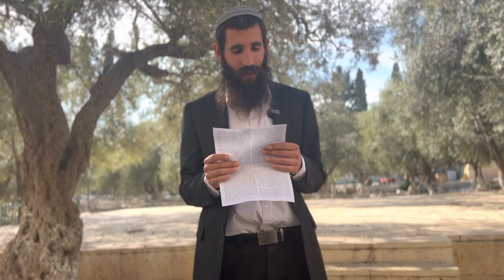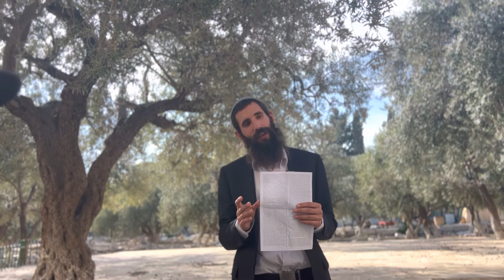מדוע משה רבינו סירב ללכת לגאול את עם ישראל? לימוד 'בעל הלשם' בהר הבית - חלק ו | הרב אלישע וולפסון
זכות ומצווה גדולה לעלות להר הבית בטהרה!

מתי הר הבית פתוח?
הר הבית פתוח בימים ראשון – חמישי,
בין השעות 7:00-11:00
ושוב בשעה 13:30-14:45 🕙
לפירוט הזמנים, השיעורים והתפילות:

מהן הלכות הטבילה והעלייה להר הבית? 🗒️

איפה אני טובל לפני העלייה להר? 🚿
בכל מקווה של הרבנות, בפנים - רשימת מקוואות גברים שפתוחים במשך רוב שעות היום

טבלתי! איך אני מגיע להר הבית בדרך הכי קצרה ובטוחה? 🚗

בטוחים שמותר לעלות?
200 רבנים מתירים ומחזקים את העלייה! 💪🏼

איפה אפשר לקרוא יותר על העלייה להר? 📚

כאן ניתן לראות את דברי גדולי ישראל בנושא העלייה להר הבית -

מחכים לך! 👋🏼
ישיבת הר הבית וכולל 'דרישת ציון'